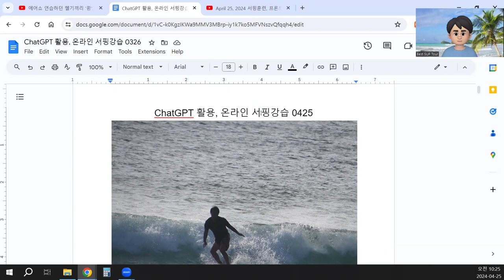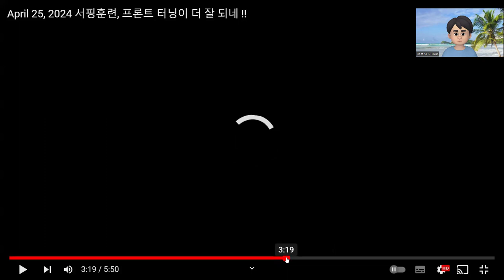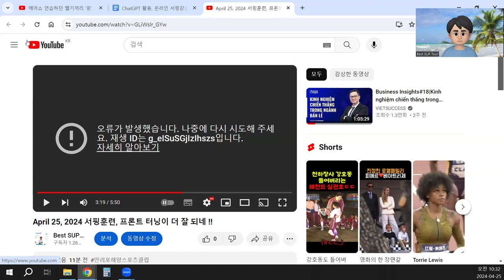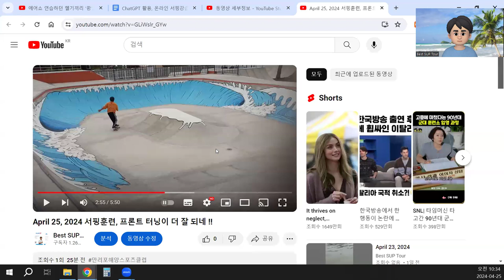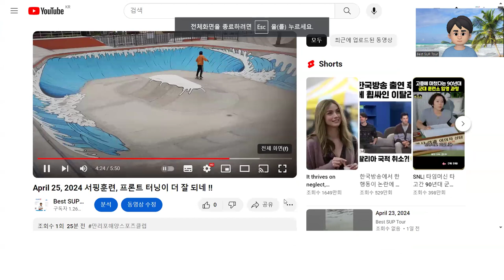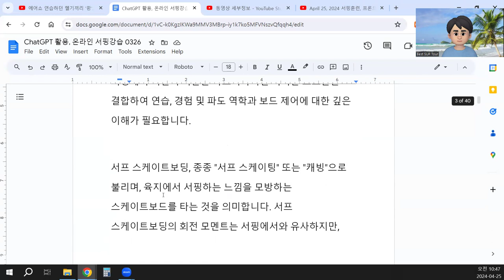ChatGPT 활용, 온라인 서핑강습 0425, 압축과 팽창, 진자 원리 또는 용수철 원리 활용, 터닝 모멘텀(회전 순간), 원심력 이용